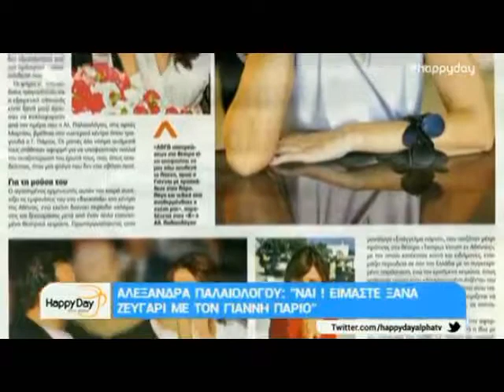Αλέξάνδρα Παλαιολογου "Ναι! Eίμαστε ξανα ζευγάρι με τον Γ. Πάριο..."